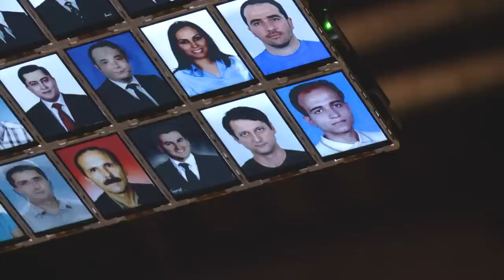Biennale Arte 2015 - Kutluğ Ataman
Intervista con Kutluğ Ataman (Turchia), artista selezionato per la mostra All The World's Futures - Biennale Arte 2015. Espone alle Artiglierie (Arsenale).

Interview with Kutluğ Ataman (Turkey), artist selected to participate in the exhibition All The World's Futures - Biennale Arte 2015. Exhibited at the Arsenale Artiglierie.